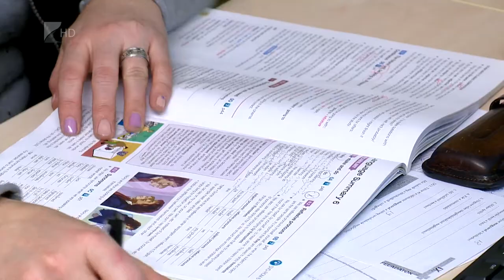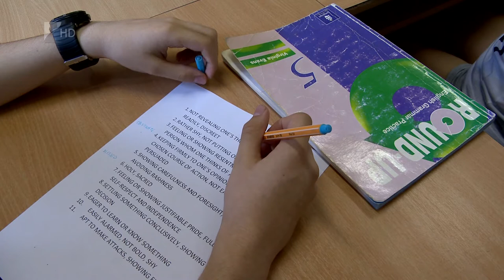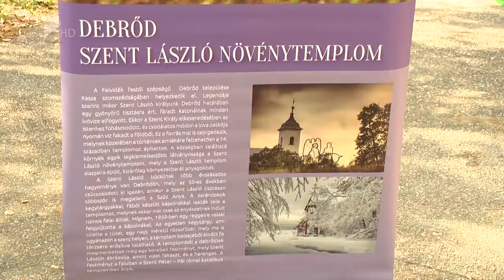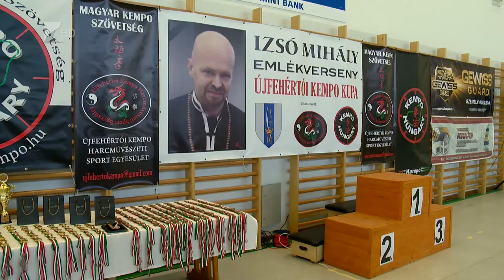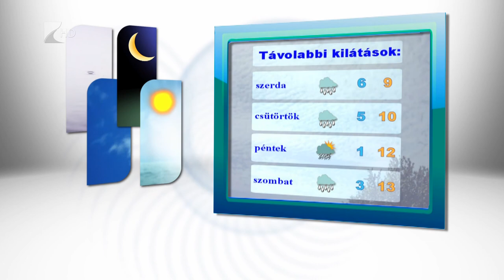Híradó 2016.10.10. - Kölcsey Tv